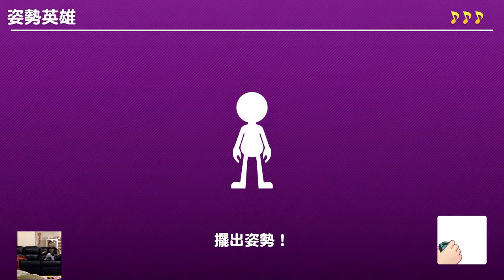3 years old Xuan play Mario Party (4)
3 years old Xuan play Mario Party (4)

During pandemic, SIP makes three years old Xuan a Mario Party expert. This is a record how good he can play.